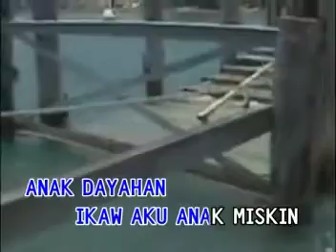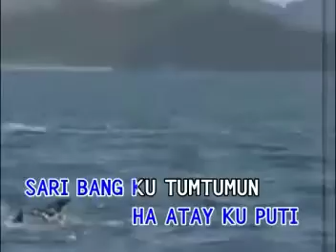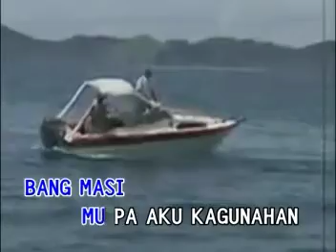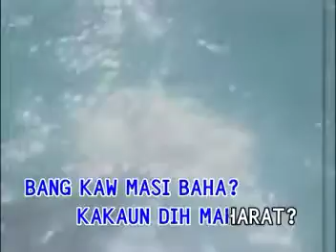07. Langit Iban Lupa - Al Fauzy Hairal